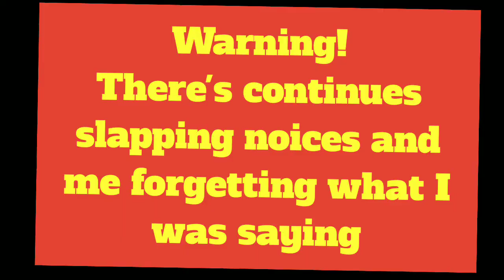Baldi's Basic Roblox Game!!!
Made, May 22nd and Published Wednesday May 23rd 2018

Hey guys BVGammer here and today we will be playing the Roblox version of the game, "Baldi's Basics in Education and Learning". Enjoy!

Please fallow me on Twitter, Blogger, Snapchat, and Musically all       @bvgammer.

or bye searching "BVGammer official shirt" in all, in catalog, and then if you find the shirt, it will be made by Treeowl52473 and will be for 5 Robux.

Songs that have occurred in this video:

(Intro: Remixed Outro: Not) Oops (Remixed) - Original: Martin Garrix Remixed:  Sanpaokey Music

*Any additional songs would be non-copyright music, and/or from my video editor, WeVideo.

The Gammer Tammers on Twitter: @GammerTammers
The Gammer Tammers on Instagram: @gammertammers

I upload as much as I can, at 12:00 PM (Noon GTA Time)!